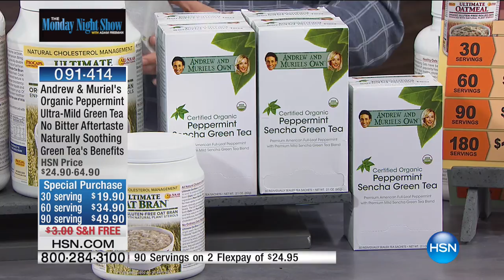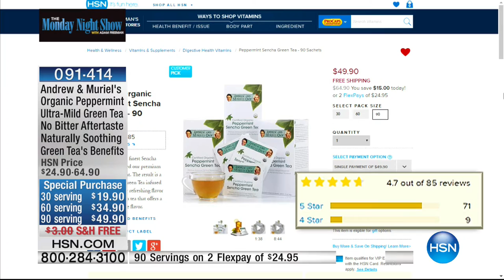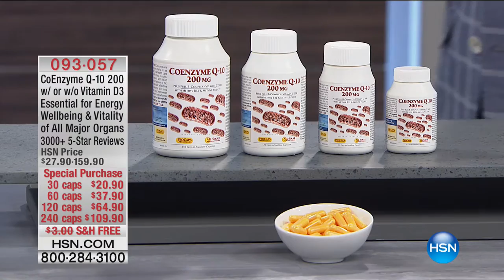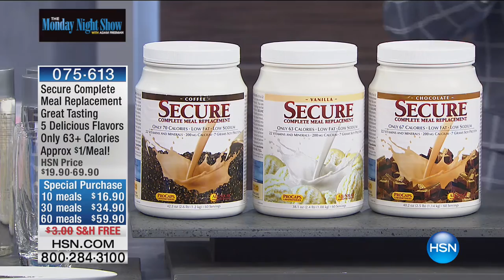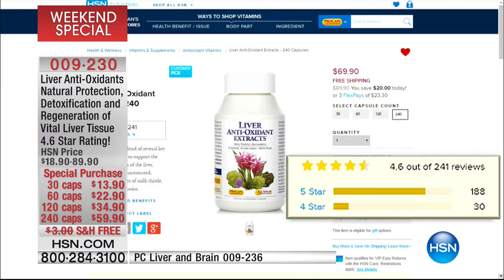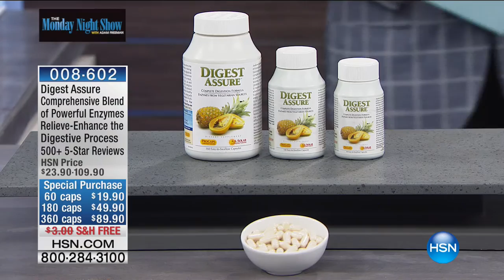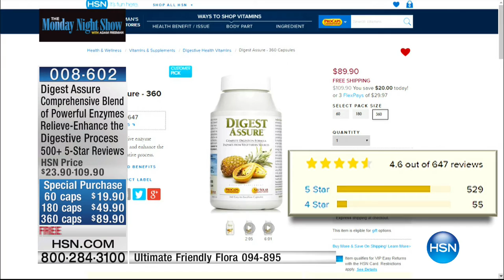HSN | The Monday Night Show with Adam Freeman 03.06.2017 - 08 PM